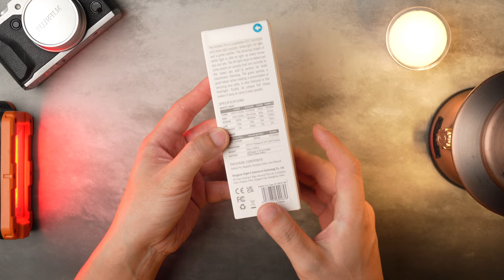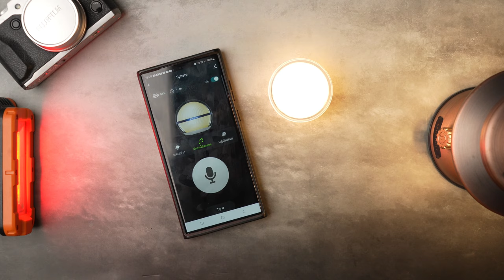สีใหม่ Olight Arkfeld Pro 3R Red ไฟฉายแรงสูง สวย แรง แสงกว้าง พร้อมโปรฯ ลดแลกแจกแถม EP.212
**อัพเดทโปรโมชั่น**

Olight Arkfeld Pro 3R Red

โปรโมชั่น  Olight Thailand  เดือนกันยายน
วันที่ 24 ก.ย. 2567 เวลา 10:00 น. - วันที่ 28 ก.ย. 2567 เวลา 14:00 น.

สมาชิกระดับเงิน สั่งซื้อล่วงหน้า เริ่มวันที่ 23 ก.ย. 2567 เวลา 10:00 น. - วันที่ 28 ก.ย. 2567 เวลา 14:00 น.
สมาชิกระดับทั่วไป  เริ่มวันที่ 24 ก.ย. 2567 เวลา 10:00 น. - วันที่ 28 ก.ย. 2567 เวลา 14:00 น.

ลูกค้าใหม่
ลงทะเบียนและเข้าสู่ระบบเว็บไซต์ได้สำเร็จรับของขวัญ I3E EOS (สุ่มสีให้ จำกัด1ชิ้นต่อคน)

(1)สมาชิกระดับทองแดงและขึ้นไปเข้าสู่ระบบสำเร็จสามารถรับของขวัณ Gober (สุ่มสีให้ จำกัด1ชิ้นต่อคน)
(2)ระดับสมาชิกต่ำกว่าระดับทองแดงทำการสั่งซื้อสามารถรับ Gober ได้ (สุ่มสีให้ จำกัด1ชิ้นต่อคน)

คูปอง -ลูกค้าใหม่และลูกค้าเก่าเข้าสู่ระบบสำเร็จจะได้รับคูปองมูลค่า ฿50 ซึ่งสามารถใช้ได้ในช่วงโปรโมชั่น

กิจกรรม-Shopping King แจก CubeInfi+CleaningCloth+PhoneHolder จำนวน 3 อันดับแรกทุกวัน และรายชื่อผู้ชนะในแต่ละวันไม่ซ้ำ

สวัสดิการ-การสั่งซื้อในช่วงเวลานี้ จะได้รับแต้มสองเท่าและเหรียญ O สองเท่า

สินค้าพิเศษ-
1.Baton 4 Premium Edition (Brass Wireframe)---ซื้อผ่านรหัสที่เผยแพร่บน Facebook คุณสามารถเข้าร่วมชุมชนเพื่อดูรหัสได้

2.Arkfeld Pro (Paw Edition)_CW&CLASS 3R---สำหรับทุกผลิตภัณฑ์ที่ขาย เราจะบริจาค $5 ให้กับองค์กรการกุศล SoiDog เพื่อช่วยเหลือสัตว์

เพลง
Heading West โดย Audionautix ได้รับอนุญาตภายใต้ใบอนุญาต ครีเอทีฟคอมมอนส์แบบระบุแหล่งที่มา 4.0